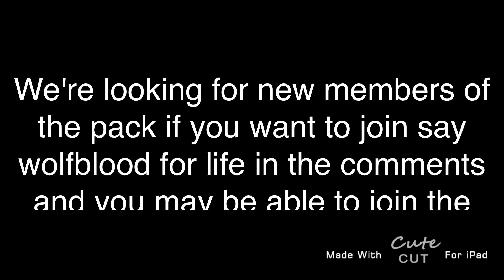my wolfblood pack